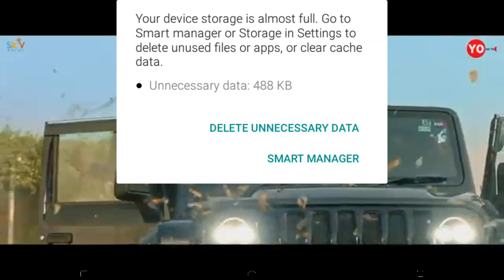Tere Shahar Pe Chaye Hain song